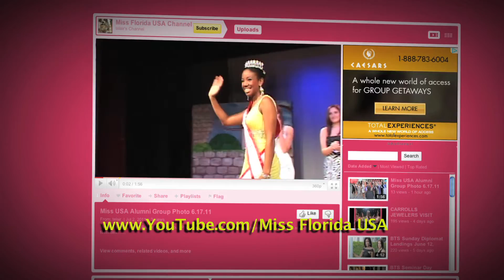BTS Onstage Interview Group Two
The second group of finalists await the questions during interview competition at Miss Florida USA 2014.